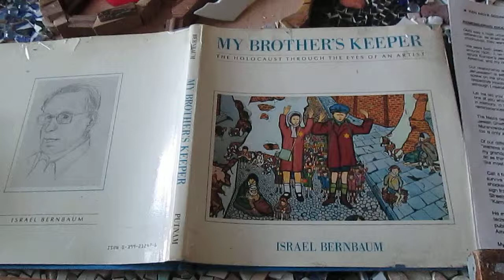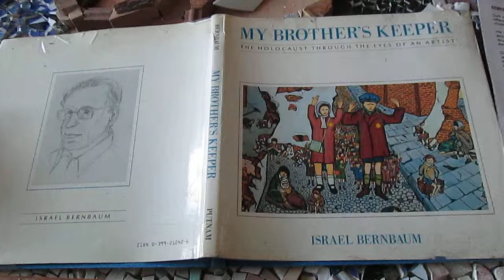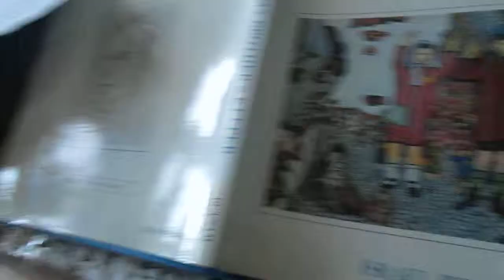Holocaust Art: A.K.Segan '94 article Remembering Israel Bernbaum & Teaching World's Children ©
The website of artist and guest tolerance educator A K Segan:
Note: This video can be viewed by viewers of all ages. The artist has guest taught children, with his Tolerance Education with Art power-point classes; frequently followed with his facilitating his Drawing-for-Healing art therapy - oriented workshop, with classes of school pupils ages 4 and up, older children, adolescents, and teens in schools in six U.S. states, and in England, Scotland and Wales. He has guest education majors (student teachers-in-training) at university classes in Illinois, England; guest taught teachers at a secondary school, Hod Ha’sharon, Israel; and has guest taught classes of M.A. Art Therapy students at the Arts Therapies program, Haifa University, Israel. He has facilitated educational workshops at 3 international conferences on the Holocaust and education at the International School for Holocaust Education, Yad Vashem, Jerusalem.
Narration correction, re July 9, 1941: In an article I read today (seen online, about the  April's inaugurual exhibit of Bernbaum art at the George Segal Gallery,  Montclair State Univ, New Jersey (US), it stated Bernbaum was 18 when the Nazis invaded Poland. Thus he would have been born in 1921; he would've been about 72 when he passed on in early 1993.
In this video, American artist and Holocaust, tolerance educator and art therapy workshop facilitator A K Segan reads an unpublished op-ed length article he wrote in 1994, following the death of Israel Bernbaum.
Bernbaum, a Jewish American immigrant (who arrived in the US in the mid 1950's) was raised on Muranowska St in the Jewish district of Warsaw. In 1940 the district became the site of the Nazi concentration & death camp for Jews known as the Warsaw Ghetto.
Bernbaum authored the acclaimed children's book My Brother's Keeper: The Holocaust through the Eyes of an Artist (1985, Putnam, NY) which features the five paintings of the series he called My Brother's Keeper.
The book (German language edition:  Meines Bruders Huter)
won the German Prize for Young People's Literature, 1990.
In May 1992 Segan met Stephen Feinstein, history professor and founder of the Center for Holocaust & Genocide Studies, Univ. Minnesota, and told Feinstein about Bernbaum. Feinstein flew to NY that summer and spent a day visiting Bernbaum photographing all of Bernbaum's art. Feinstein himself is now deceased; the dept he founded continues on, this is their website page about Bernbaum:
On his death Bernbaum's art was bequeathed to the Holocaust Education Center at the Clifton-Passaic Jewish Community Center, New Jersey. Years later the JCC gave the works to Montclair State University, which restored the paintings and had a large exhibit featuring the works in the series, spring 2013.
The drawing that Segan created in the Under the Wings series after he found out from Prof. Feinstein that Bernbaum had passed on is titled "SH'MA." It is UTW 13 in the Under the Wings gallery in Segan's website.
Bernbaum received a degree in studio art from Queens College, NY.
At the time of the Montclair State Univ exhibit in '93 the NY TImes published an article on Bernbaum:
The Times article contains one factual error; and one interpretation unseen or unheard of else to the best of Segan's knowledge. re the interpretation, the Times article headline states the paintings are "infused with whimsy."
Segan states: "I have never ever heard anyone, anywhere, anytime or in any printed reference (book, article etc) describe Bernbaum's paintings as having any whimsy whatsoever - not even remotely. I've never seen anything in any of his artworks that I would interpret at whimsical. Not a chance."
The article incorrectly states the artworks include murals. Bernbaum never painted any murals albeit the paintings are very large oil on canvas works.  Murals are traditionally painted on walls.
Between 1994 and around 2004 Segan presented hundreds of slide classes (e.g. in schools, colleges, prisons,synagogues, churches, etc) that interwove Israel Bernbaum & My Brother's Keeper and Segan's Under the Wings series.
~ The Bernbaum (Holocaust education) art & Segan's Holocaust educ art slide class was presented as a workshop at the Second Int'l Conference on the Holocaust & Education, Yad Vashem Int'l School for Holocaust Education, Jerusalem, 1999. The paper that accompanied Segan's workshop was published online by Yad Vashem and can be read at this url (the YV paper online misspelled Segan's surname. It is Segan, not Sagan)
Video, Segan article: Remembering Israel Bernbaum and Teaching the World's Children